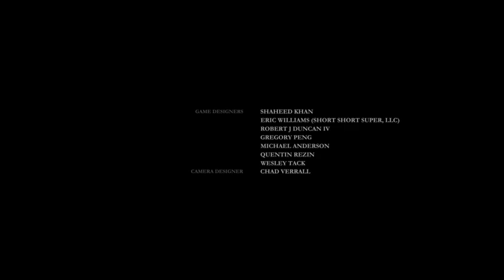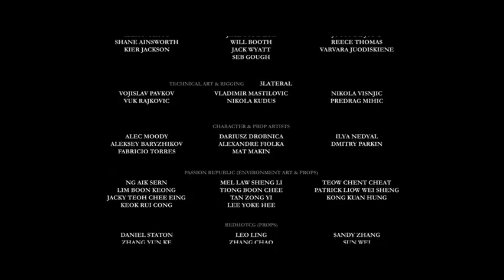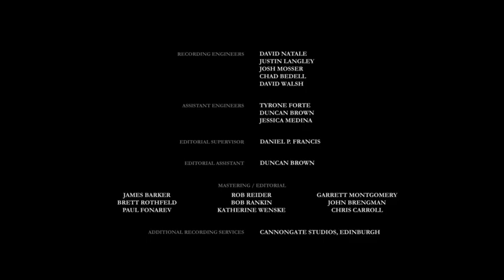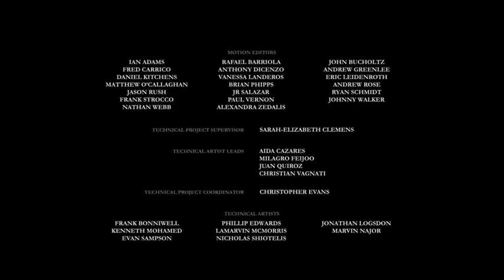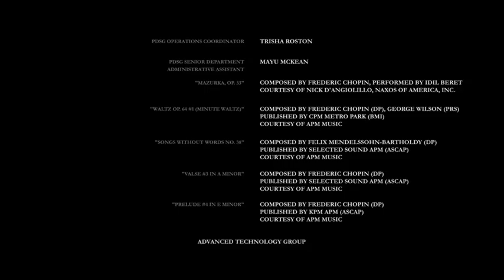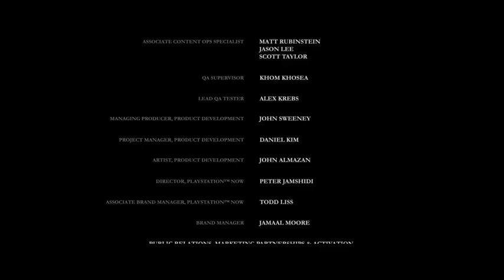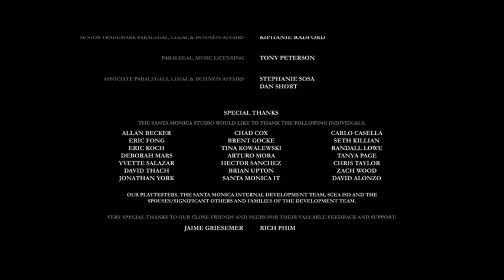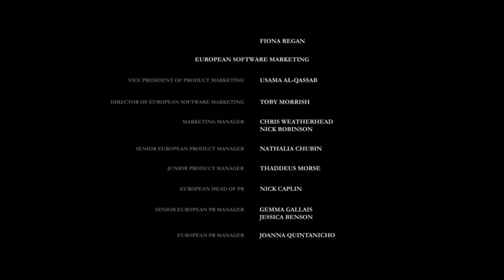The Order (Part 17)